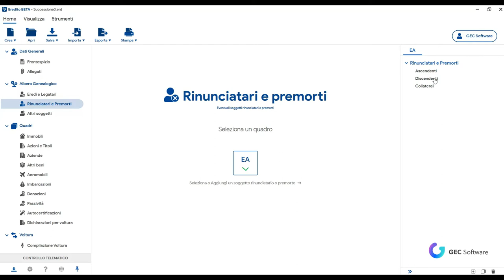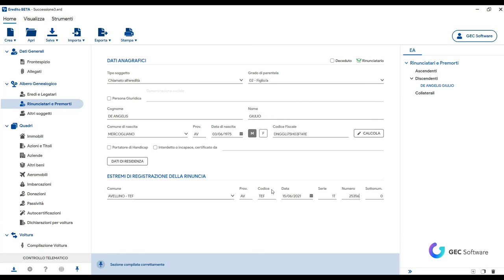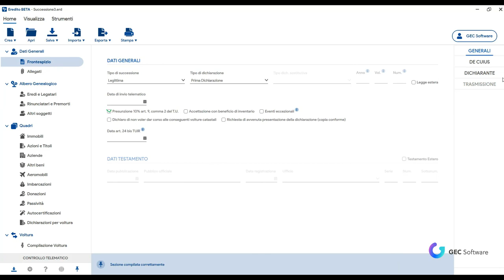Eredito - Rinunciatari e Premorti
La sezione Rinunciatari e Premorti dell’Albero Genealogico consente di gestire tutti i soggetti che hanno rinunciato all’eredità o sono premorti.